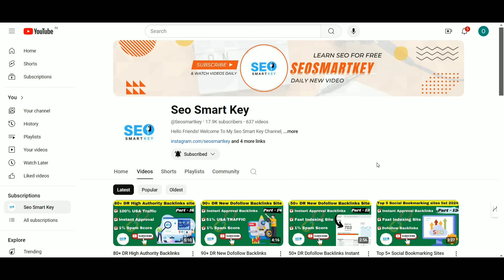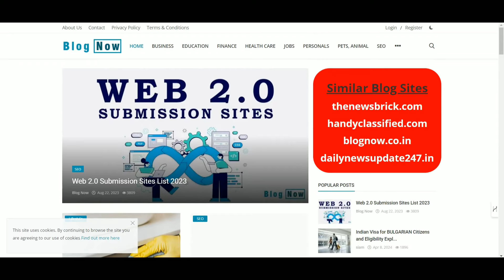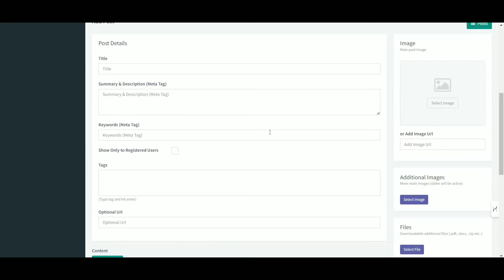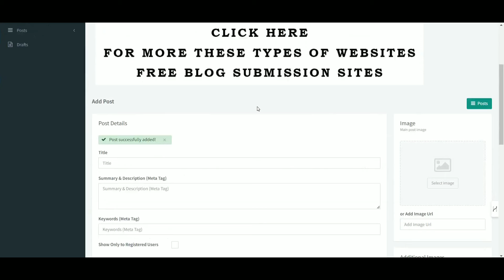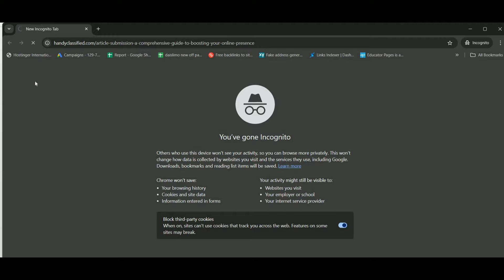100% New Article Submission Backlinks | Instant Approval Article Links 2024 | Part - 17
100% New Article Submission Backlinks | Instant Approval Article Links 2024 | Part - 17

If you want to get high-quality backlinks for your website, understand that link building is an important part of SEO. Using article submission sites is one tactic you can use to build links and improve your site's ranking. In this video, we'll give you a list of the best article submission sites to help build links for your website.

Free article submission sites with instant approval | Off-page SEO techniques in Hindi.

So, with keeping in mind, we are going to talk about an unlimited high DA Dofollow backlinks list in 2024 which will help you boost your website traffic and DA / PA

Link